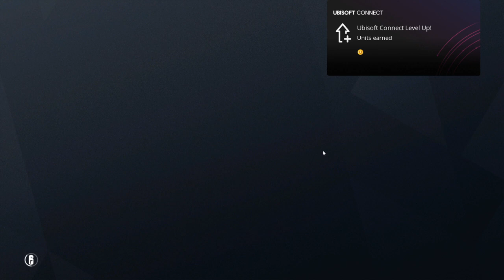R6 kezdetek#5 (bebaszós "névnap" live) VOD